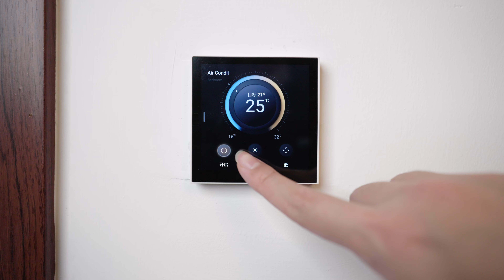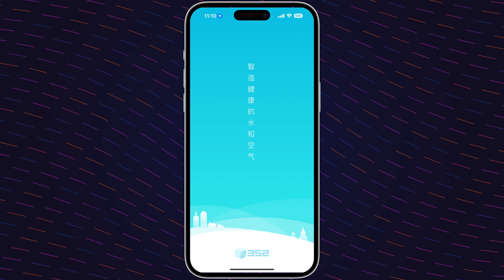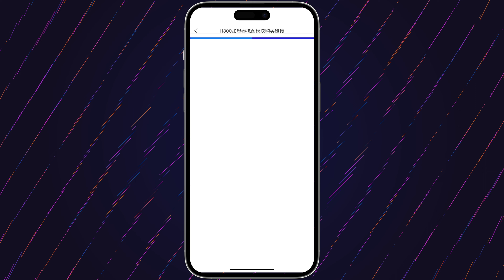家里都干成大沙漠了，快把整个雨林带回家吧。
352 的 H300 加湿净化一体机是一台拥有 2500mL/h 超大加湿量的加湿器，不仅可以快速提升室内湿度到一个舒适的值，更可以帮助净化房间的空气。今天我们就来一起看看这款加湿器还有哪些过人之处吧。

章节
0:00 Cinematic
0:54 欢迎
1:17 相对湿度
2:06 外观设计
3:59 使用感受
5:36 总结